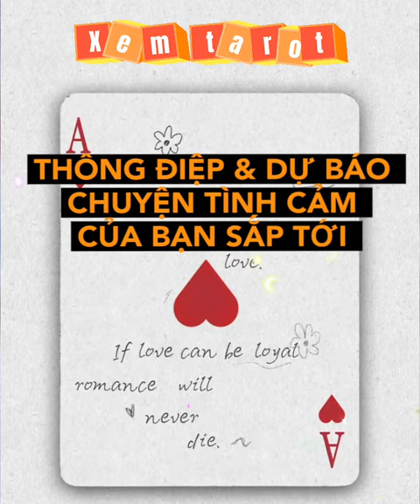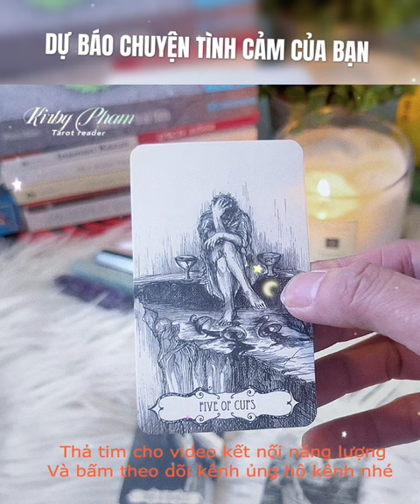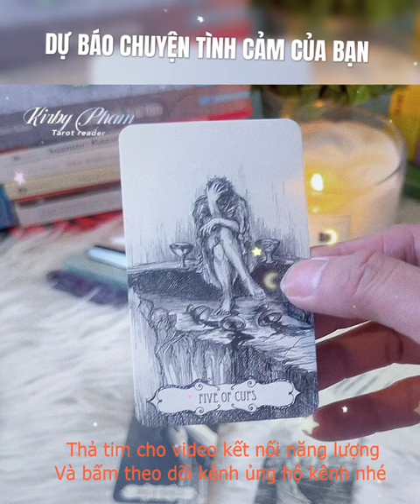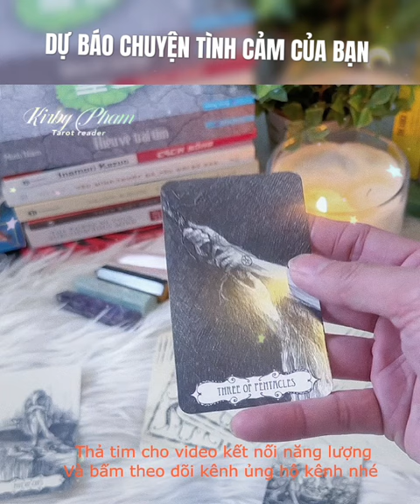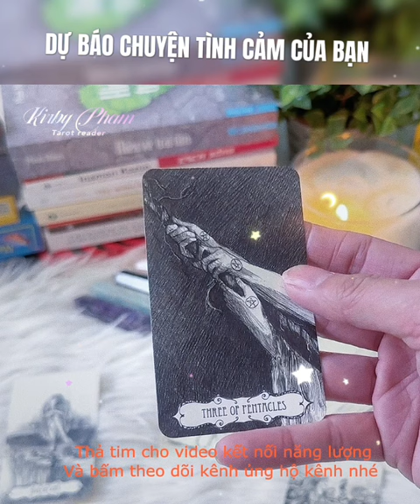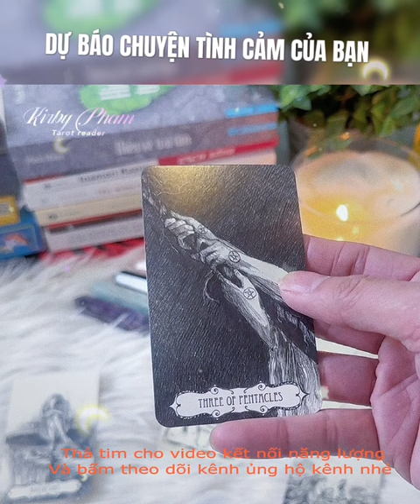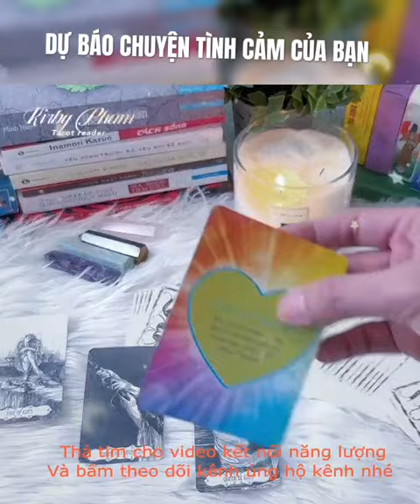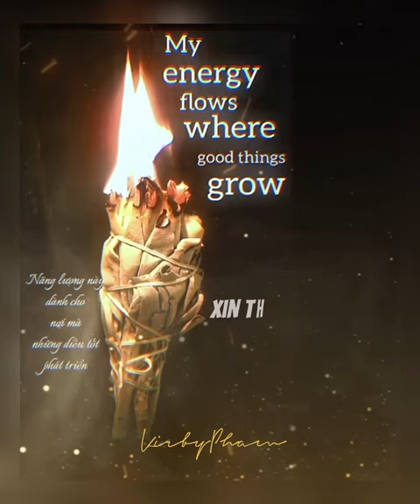Thông điệp ngẫu nhiên 🍃 🪴🌿 - Chính Nghĩa de Papillon